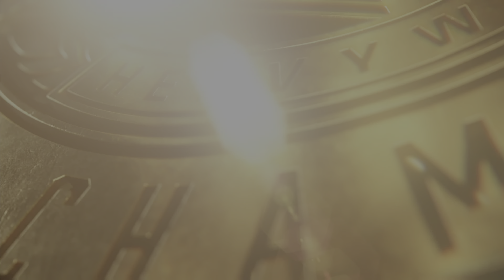WWE 2K24 Dream Match Bron Breakker vs. GUNTHER: WWE Payback 2024, Dream Championship Match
If You Would Like To Support Me The Best Way To Do That Is Subscribe And Leave A Like And That Way You Can Keep Up To Date With My Content

A Small Bit About The Channel.
This Channel Is a Gaming Channel that focuses on WWE Games, I Also Play Other Games On The Channel Ranging From New Releases To Old Games (Depending What Im In The Mood For.)

I Take Part In An F1 Racing League: Seventh Gear Racing, Which I Will Post My Highlights Here. I Would Like To Thank The Owners Of The League For Letting Me Take Part Even Though I'm Not That Good At The Game.

If Your Reading At This Point Thanks